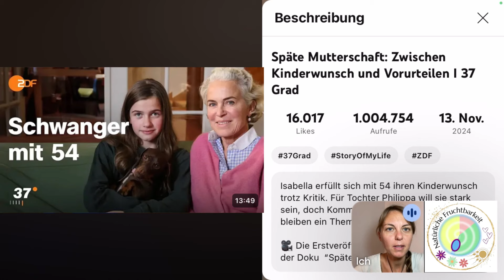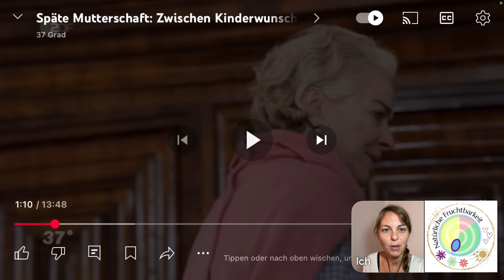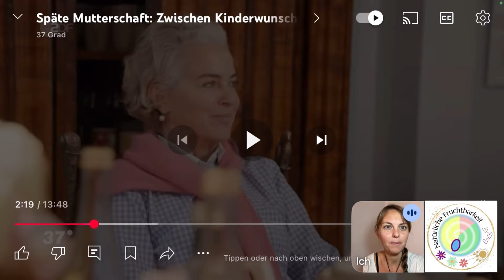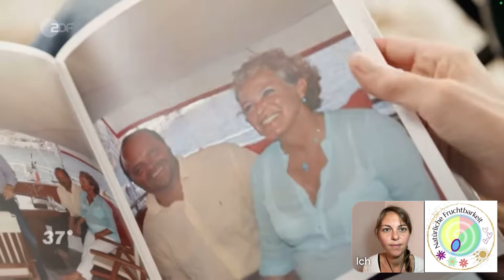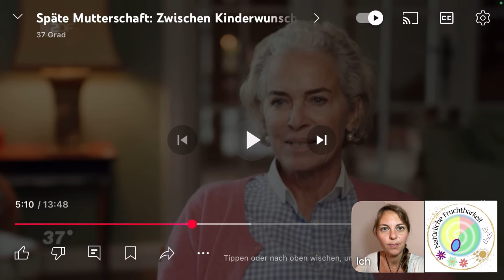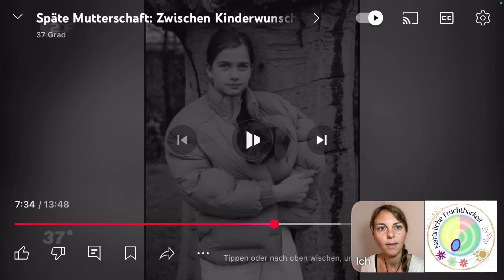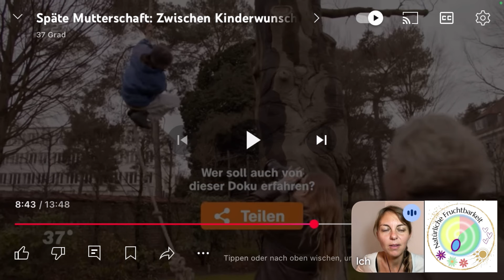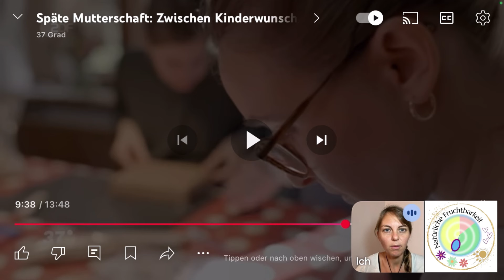Schwanger mit 54 Doku | Reaktion auf Späte Mutterschaft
←BUCH „WANN BIN ICH FRUCHTBAR?“
Ich reagiere auf die Doku „Späte Mutterschaft: Zwischen Kinderwunsch und Vorurteilen | 37 Grad“